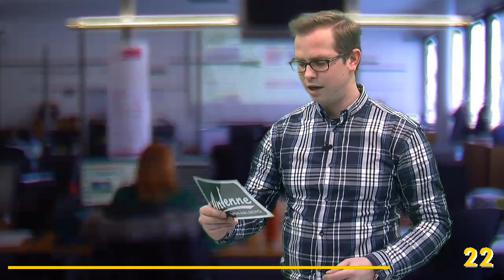Vorarlberg in 100 Sekunden: 21.01.2014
Vorarlbergs kompaktester Nachrichtenüberblick am Mittag präsentiert von VOL.AT und Antenne Vorarlberg.

Die Themen heute, 21. Jänner 2014:

- Wohnhausexplosion in Bludenz
- Fünf Polizeiposten sollen geschlossen werden
- Prozess wegen fahrlässiger Tötung
- Weltwirtschaftsforum in Davos